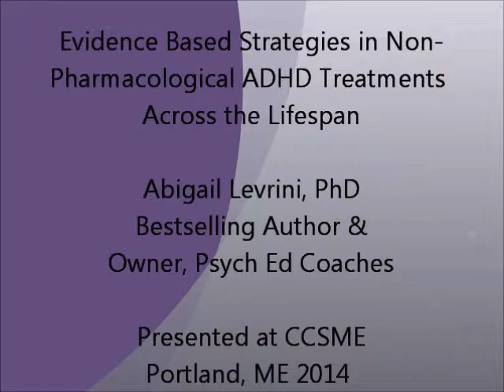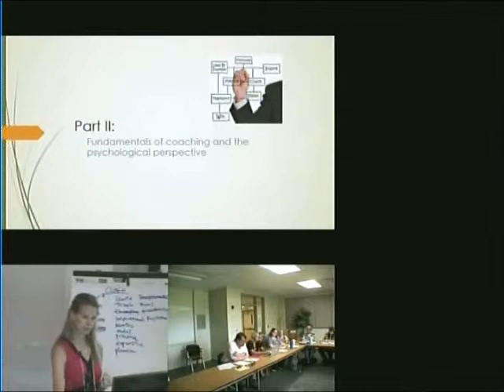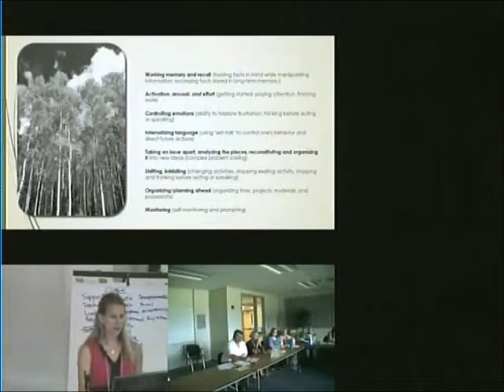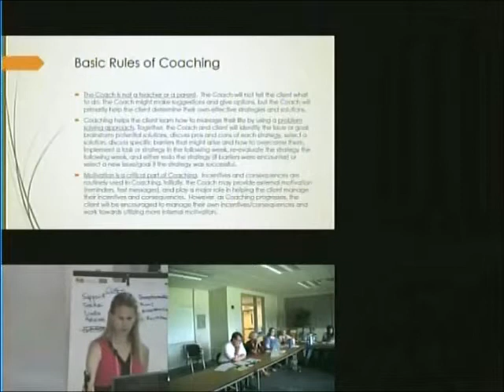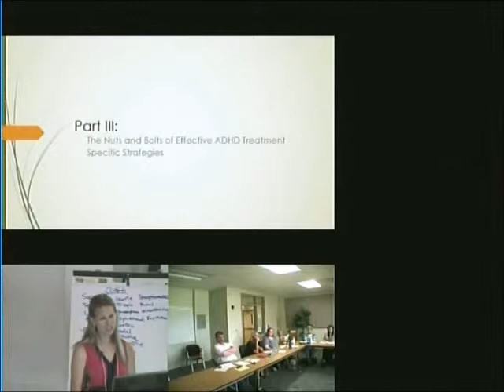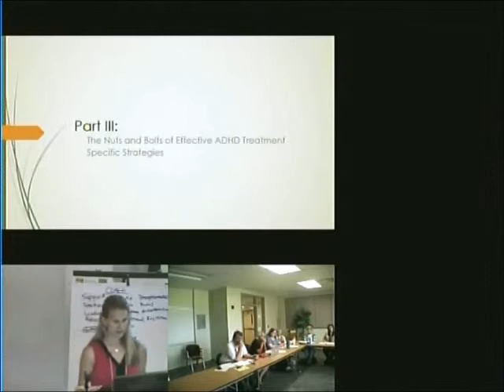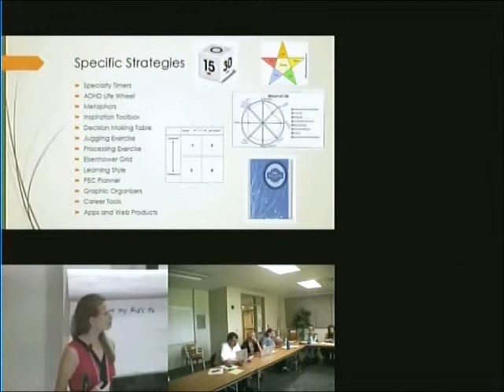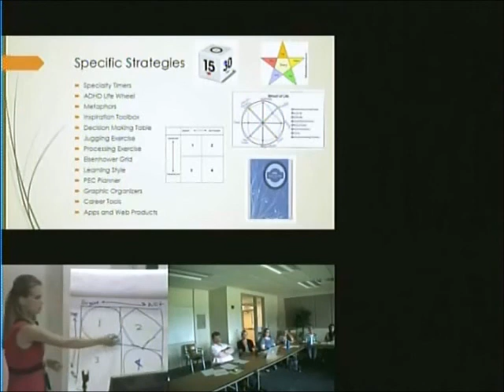Evidence Based Non-Pharmalogical ADHD Treatments Across the Lifespan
This video contains highlights from Dr. Abigail Levrini's day long workshop at the Co-Occurring Collaborative Serving Maine in 2014. Dr. Levrini is an ADHD authority and bestselling author of "Succeeding with Adult ADHD" (APA, 2012) and "ADHD Coaching for Mental Health Professionals" (APA, 2015). You can learn more about Dr. Levrini and her practice Psych Ed Connections (aka Psych Ed Coaches) at her new (formerly